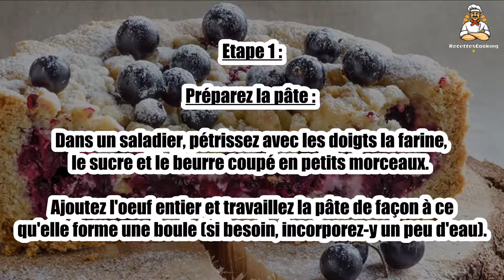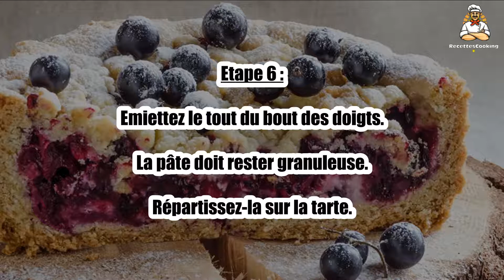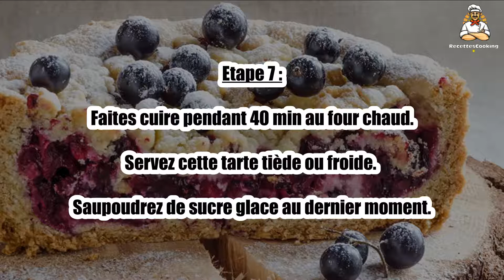Recette: Tarte pommes-cassis en crumble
Bonjour à tous, aujourd’hui recettescooking.com vous présente la recette suivante : Tarte pommes-cassis en crumble

TEMPS TOTAL : 80 min
Préparation : 30 min
Cuisson : 50 min

Ingrédients :

250 g Farine
100 g Beurre
20 g Pour le moule
1 Oeuf
5 cuil. à soupe Sucre

pour la garniture :

4 Pommes
1 Citron non traité
200 g Cassis frais(ou surgelés)
125 g Amandes hachées
170 g Sucre en poudre
1 sachet Sucre vanillé
2 Jaunes d'oeufs
100 g Crème fraîche
30 g Beurre

Etape 1 : Préparez la pâte : dans un saladier, pétrissez avec les doigts la farine, le sucre et le beurre coupé en petits morceaux.

Ajoutez l'oeuf entier et travaillez la pâte de façon à ce qu'elle forme une boule (si besoin, incorporez-y un peu d'eau).

Etape 2 : Emballez-la dans une feuille de papier aluminium et mettez 1 h au frais.

Au bout de ce temps, pelez les pommes, ôtez-leur trognon et pépins et débitez-les en lamelles. Faites fondre dans une poêle le beurre et 70 g de sucre.

Etape 3 : Ajoutez les lamelles de pommes et le jus du citron. Faites cuire à feu doux 10 min. Laissez tiédir.

Mélangez les jaunes avec la crème fraîche et le sucre restant. Ajoutez le sucre vanillé.

Etape 4 : Incorporez délicatement les grains de cassis et les pommes à cette préparation.

Préchauffez votre four sur thermostat 6 (180 °C).

Etape 5 : Beurrez un moule à tarte. Etalez la pâte et garnissez-en le moule. Versez dessus la préparation aux fruits. Saupoudrez d'amandes hachées.

Dans un saladier, versez le sucre en poudre, la farine et le beurre coupé en morceaux. Emiettez le tout du bout des doigts. La pâte doit rester granuleuse.

Etape 6 : Répartissez-la sur la tarte.

Faites cuire pendant 40 min au four chaud.

Etape 7 : Servez cette tarte tiède ou froide. Saupoudrez de sucre glace au dernier moment.